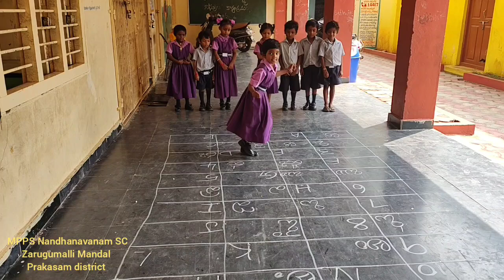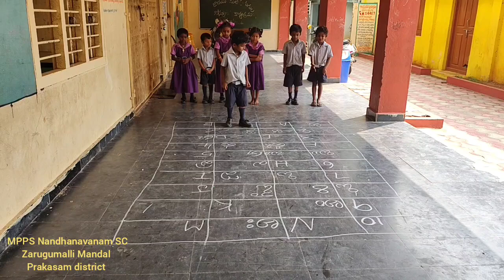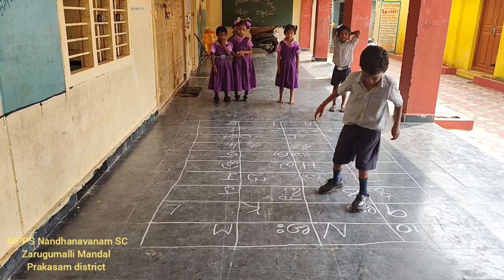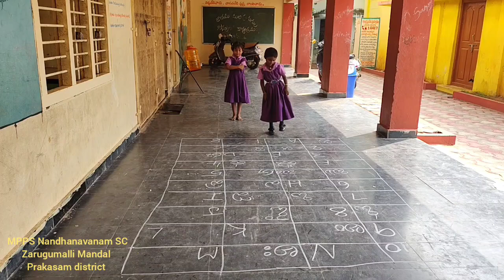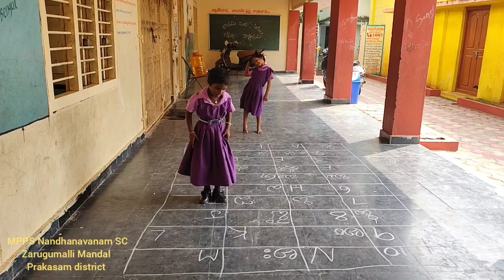Vidya Pravesh day-75 activity# paper collage activity # letters activity# fun with letters activity